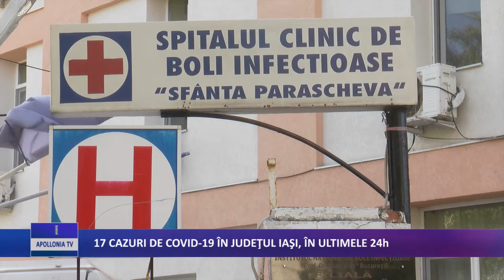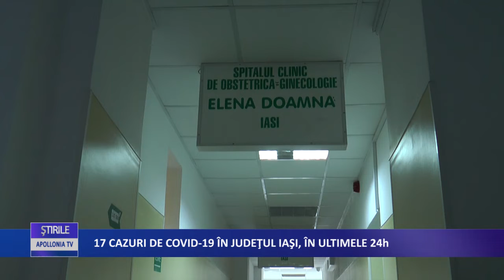17 CAZURI DE COVID IN IAȘI